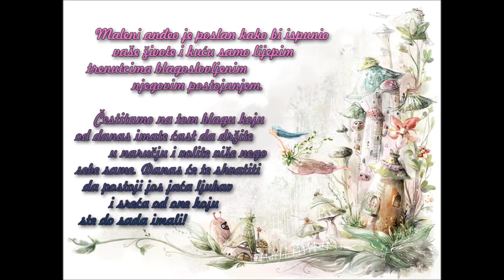Mellek Rodila se mala djevojčica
Srecno rodjenje kceri